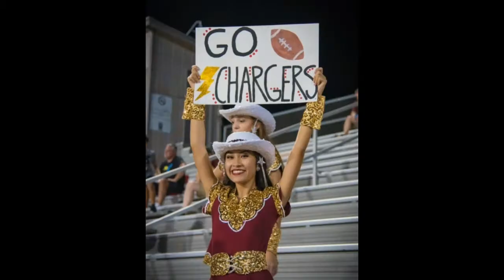Central High Welcome Back 2017-2018